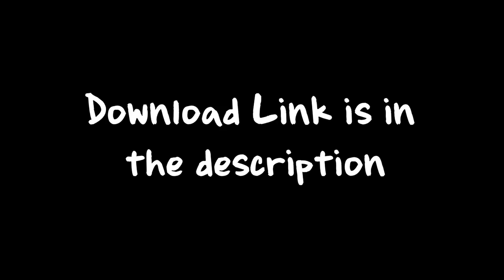PvZ1 Gamma Trailer + Download Link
I'm bad at making trailers...